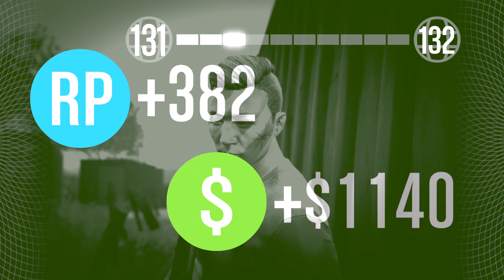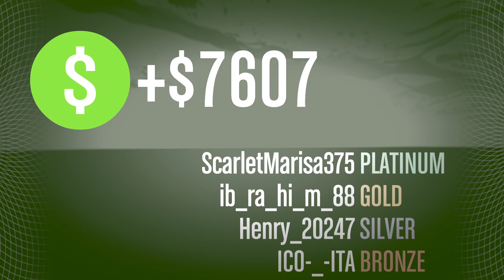Grand Theft Auto V - Prison Break Setup - Plane (21)